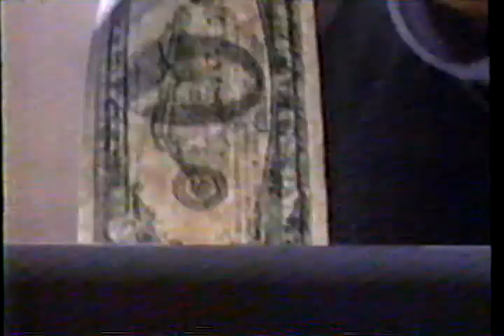1994 MCI Proof Positive Worldwide Phone Commercial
MCI Proof Positive Worldwide Phone Commercial from 1994.